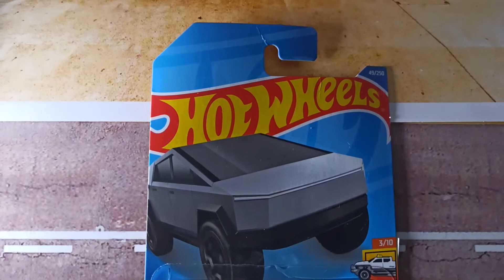Hot Wheels - Tesla Cybertruck Unboxing and Photography